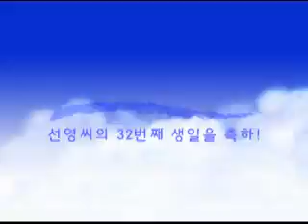SunYoung's Birthday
My wife's 32th birthday!